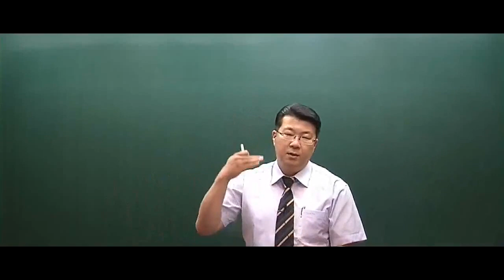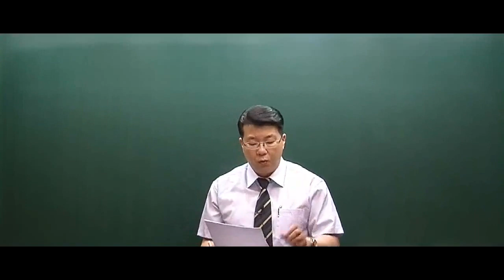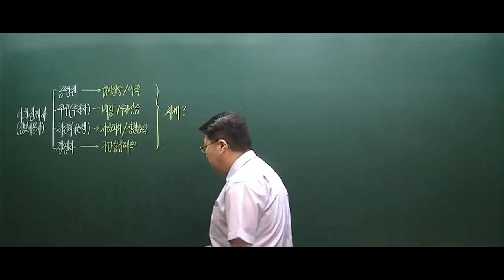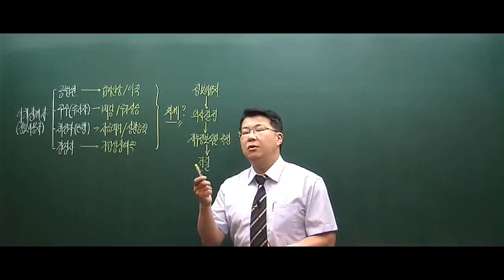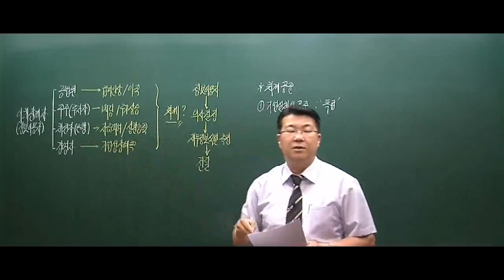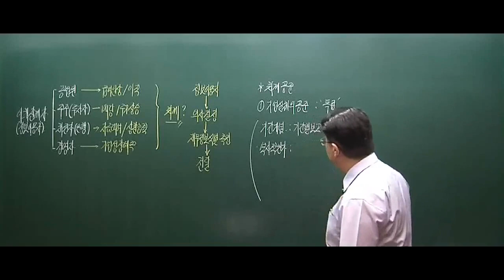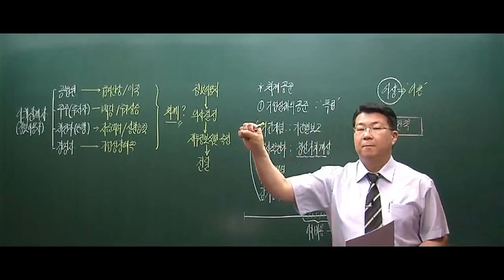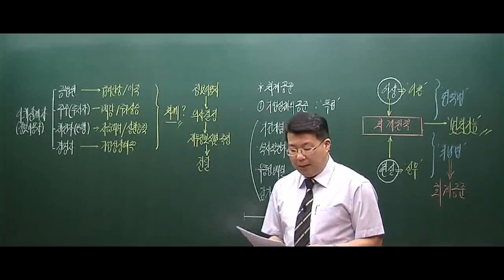[기업회계3급독학] 스피드패스 기업회계3급 단기합격특강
학습난이도
초급

학습대상
- 기업회계3급 자격증을 준비하려하시는 분들

학습방법
강의 자료와 커리큘럼에 따라 이론내용을 정리하고 문제를 풀어보는 것으로 진행됩니다.

강의특징
- 기업회계3급 시험의 핵심적인 내용들을 강조하여 자격증을 취득하는데 도움이 됩니다.